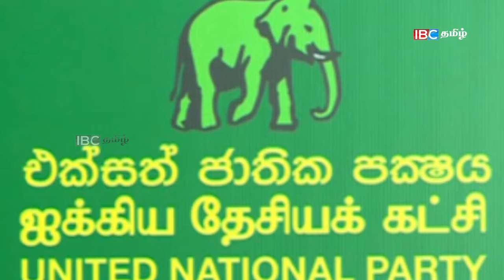ரணில் தலைமையிலான அரசாங்கத்திற்கு ஆதரவு வழங்குவது ஏன் கூட்டமைப்பு விளக்கம்